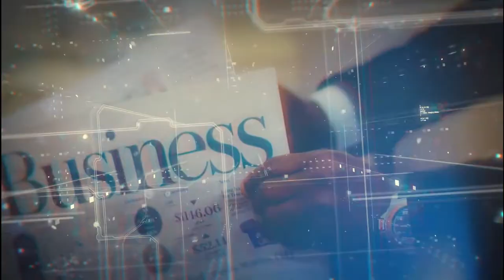Housesitting Hack that Saved 6-Figures in Living Expenses with Britt Sharman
Join Mike Cavaggioni with Britt Sharman on the 128th episode of the Average Joe Finances Podcast. Britt shares how house sitting could be a big financial hack and a great way to reach FIRE quicker.

In this episode, you’ll learn:
*How house sitting works
*How to get free rent and travel the world
*What you need to know before house sitting
*How to become a long-term house sitter
*Benefits of house sitting

About Britt:
Britt is a full time,professional house and pet sitter from Australia who loves travelling and taking care of animals.She is one half of The Travelling House Sitters, a travel blog that shares everything you need to know about house sitting and pet sitting. Together with her partner Jayden, they have looked after 40 homes and 45 animals in 15 countries.

Britt’s house sitting has afforded her the opportunity to explore the world while keeping costs low.

Britt had traveled extensively through Australia, Canada, Europe, Japan, New Zealand & South East Asia.